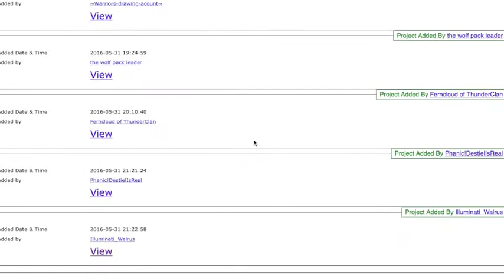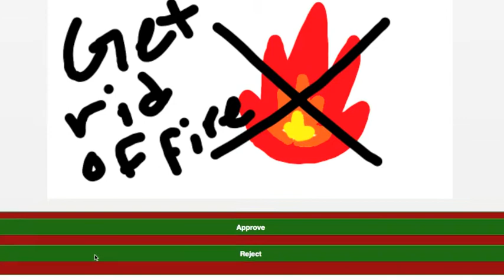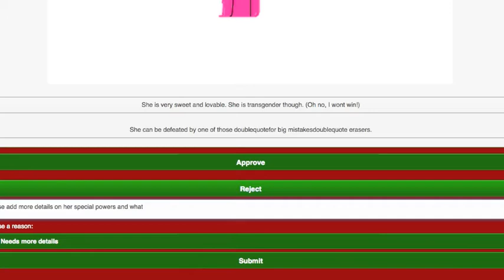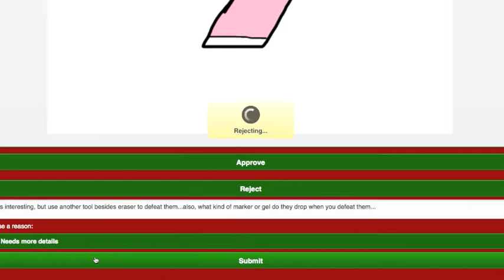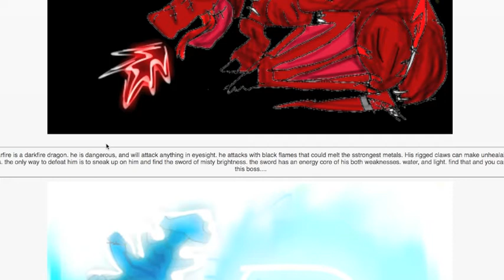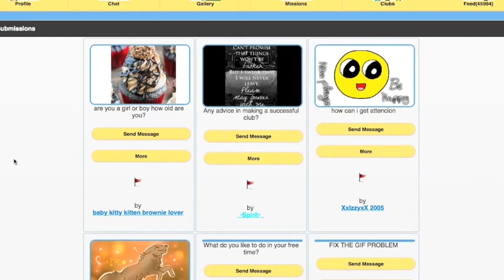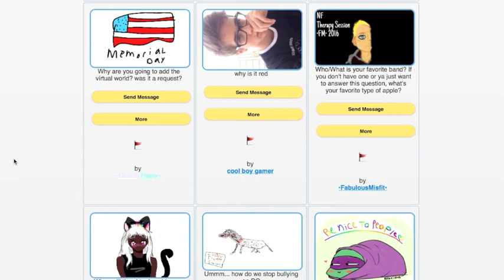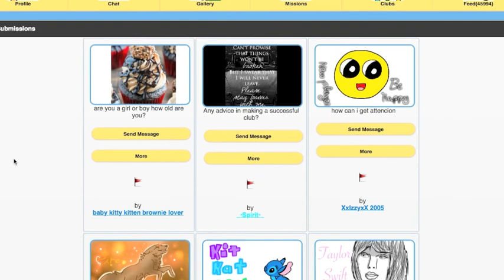Ask Chroma Club Helper - Boss Week, Part 3 - Episode #79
Another Ask CCH :)